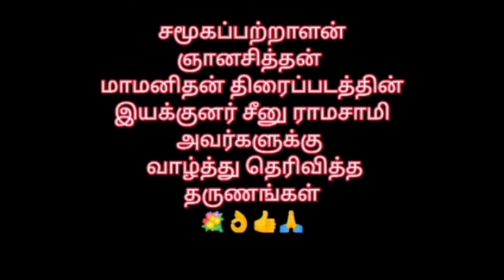சமூகபற்றாளன் திரு ஞானசித்தன் அவர்கள் மாமனிதன் திரைப்பட இயக்குனர் சீனு ராமசாமி க்கு பாராட்டு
மாமனிதன் திரைப்பட இயக்குனரை பாராட்டிய திரு சமூக பற்றாளர் ஞானசித்தன் அவர்கள்